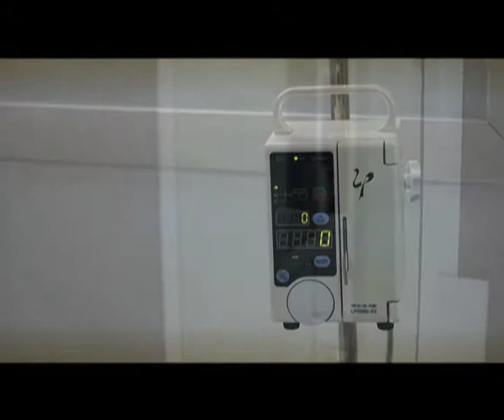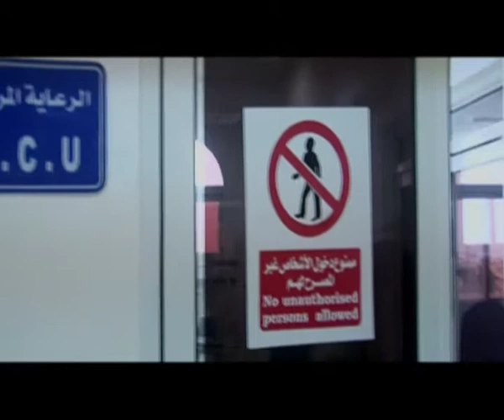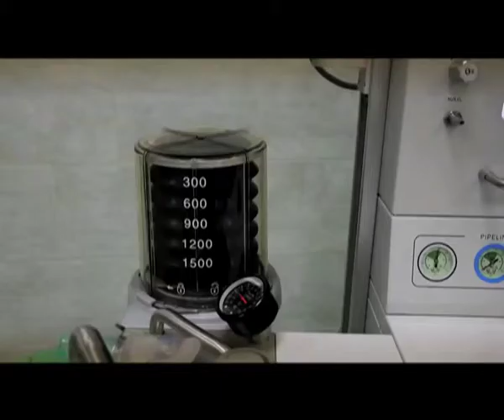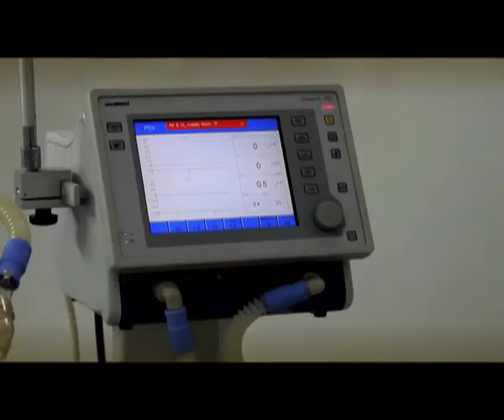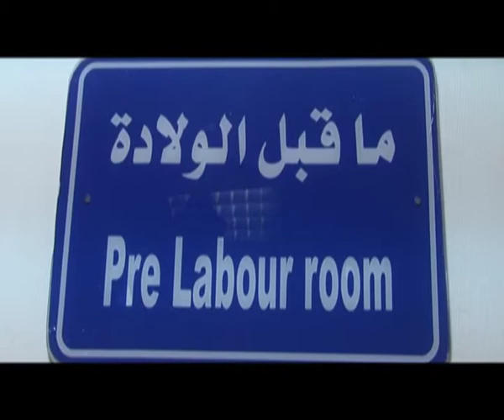25/مفخرة كويتية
مفخرة كويتية

هذه الحلقات تجسد عمل الرحمة العالمية في جيبوتي وبشكل خاص المجمع الذي انشأ هناك وماهي الخدمات التي يقدمها هذا المجمع الضخم لأهالي جيبوتي.

الرحمة العالمية

ساهم الان
من داخل الكويت
1822855

ويمكنك التبرع ايضا من داخل وخارج الكويت
عن طريق